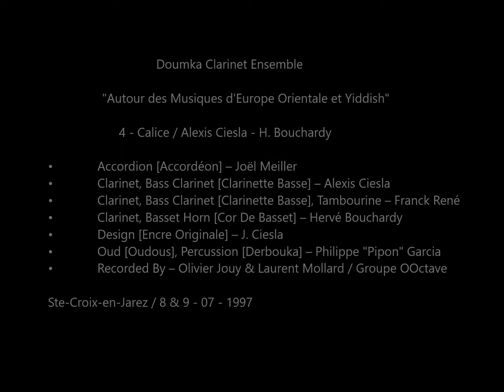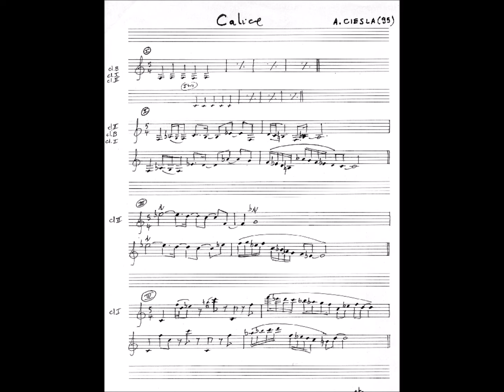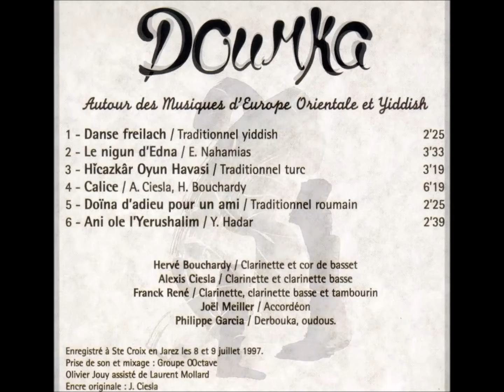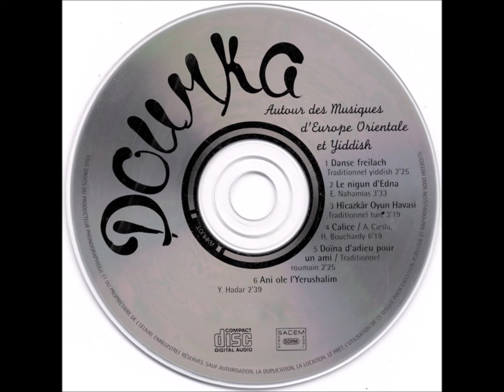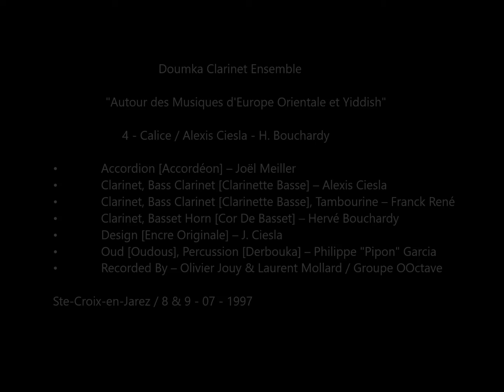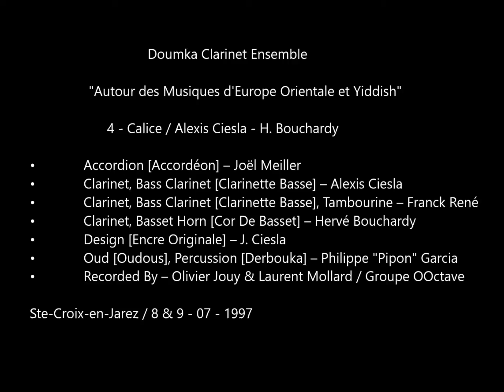Autour des Musiques d'Europe Orientale et Yiddish - 4 Calice